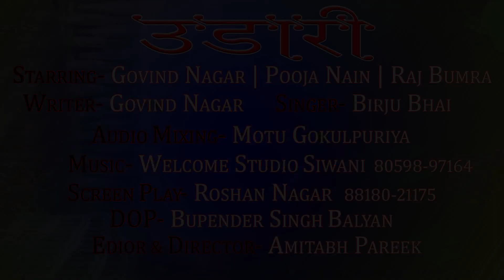New Song 2019 Udari // Govind Nagar // Pooja Nain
Staring - Govind Nagar, Pooja Nain, Raj Bumra

Song - Udari

Singer - Birju Bhai

Writer - Govind Nagar

Audio Mixing - Motu Ji Gokulpuriya

D.O.P - Bhupender Singh Balyan

Screen Play- Roshan Nagar 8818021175

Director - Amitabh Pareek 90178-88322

Edit By - Amitabh Pareek 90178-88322